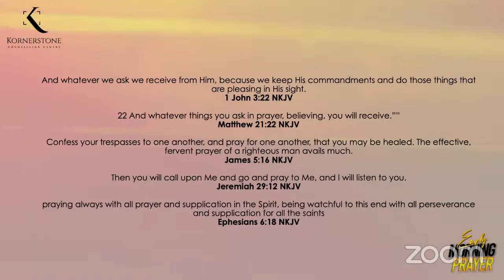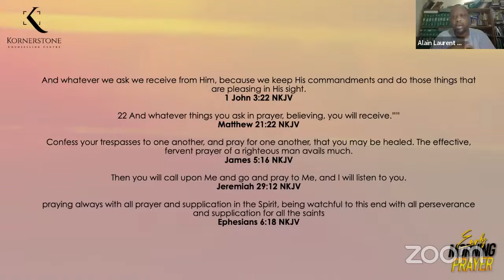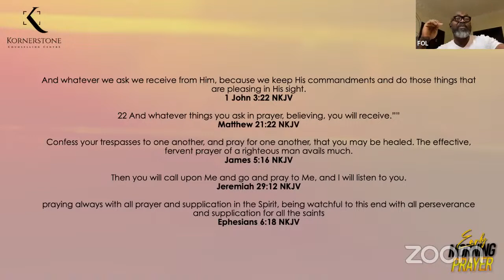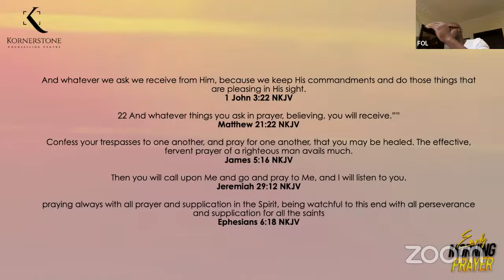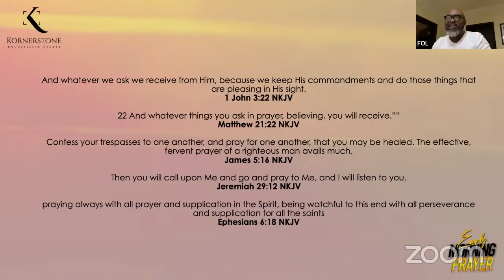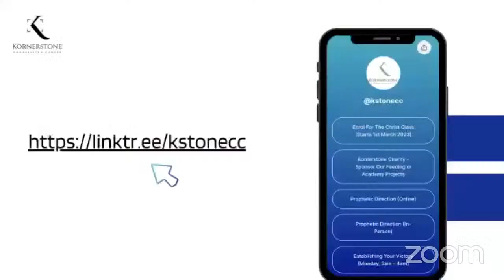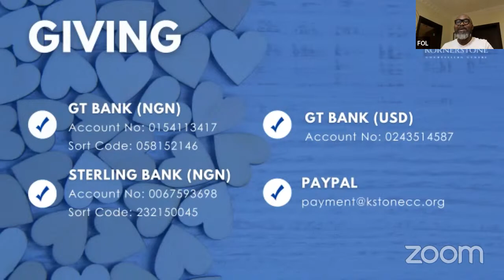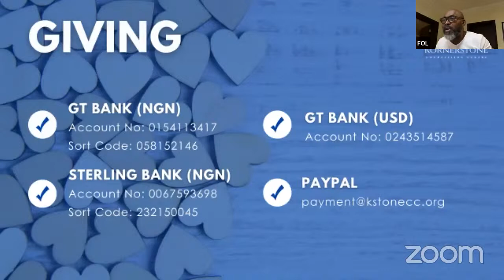Early Morning Prayer || i am blessed going out, i am blessed coming in || 17.03.23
Kornerstone Counselling Centre is a prayer, prophetic and counselling ministry.

Our mission and assignment is to equip anyone who desires to know God on how to pray effectively, prophesy accurately and be mentored spiritually.

We hold several meetings online during the week, one of which is our Early Morning Prayer which you are attending right now.

The links to join our meetings can be found on our Linktree, which also includes other useful

Are you joining us for the first time? We would love to get to know you and send you more information about ministry

Please share your testimonies, we want to celebrate GOD with you

If this is your first time attending any of our meetings, please complete the form below.
We look forward to you joining us again.

Giving
Bank: GT Bank
Account Name: Kornerstone Counselling Centre
Account Number:
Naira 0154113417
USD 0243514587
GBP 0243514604